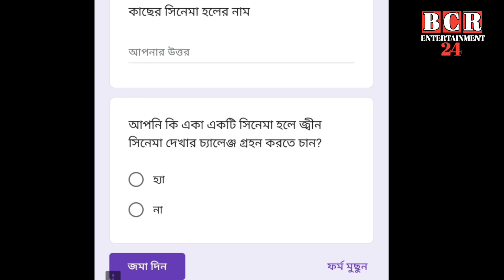জীন সিনেমা দেখে লক্ষ টাকা জিতুন এখনি ফর্ম পূরণ করুন! Jinn Movie | Puja Cherry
ফরম পূরণ করেই জিতে নিন ১ লক্ষ টাকা

নিচের লিংকে ক্লিক করে ফরম পূরণ করুন